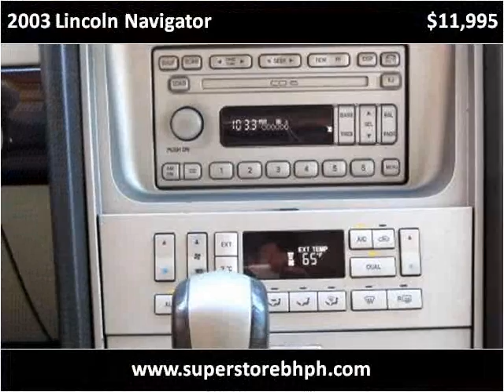2003 Lincoln Navigator Used Cars Nicholasville KY